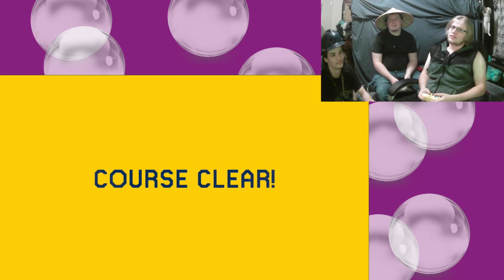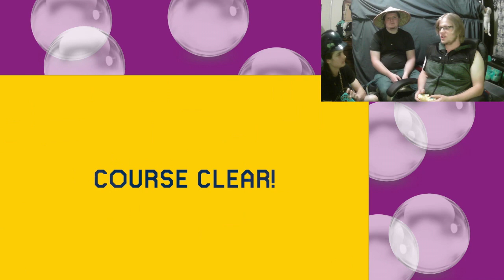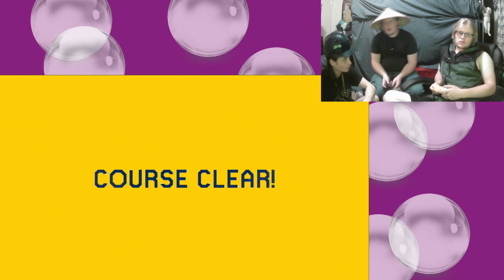the state of Mario maker 2 in 2023 (all timmy levels)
seriously what's up with super mario maker 2 levels now?
i remember them being good but me and my friends literally
struggled to find good super worlds so we just settled with this one.
its either little timmy levels or levels that are meant for 1 player.